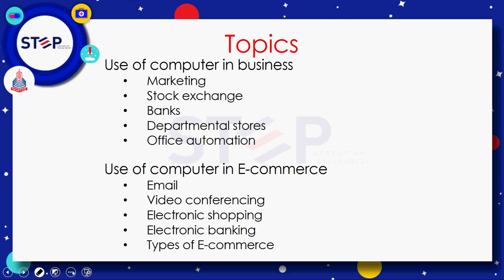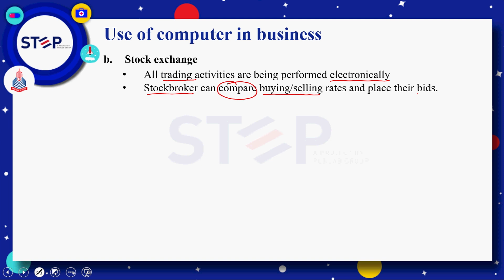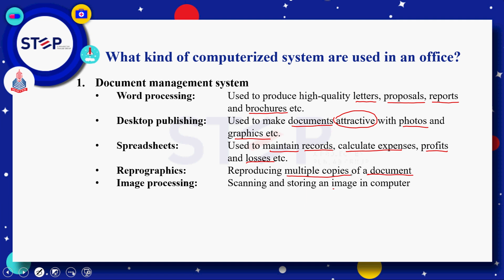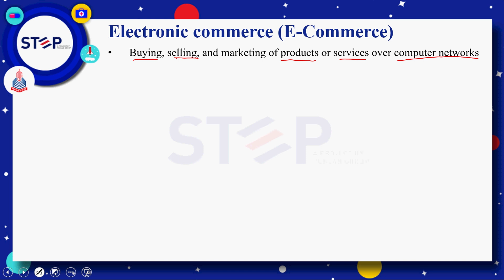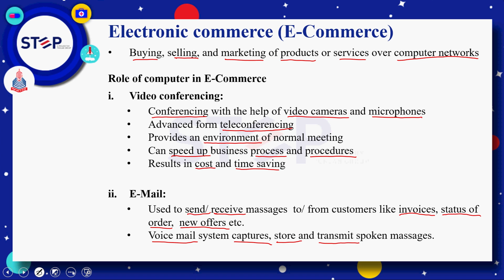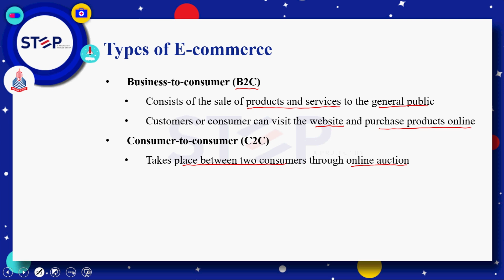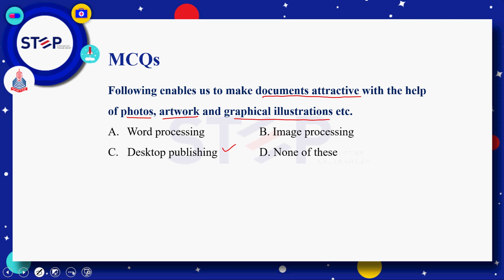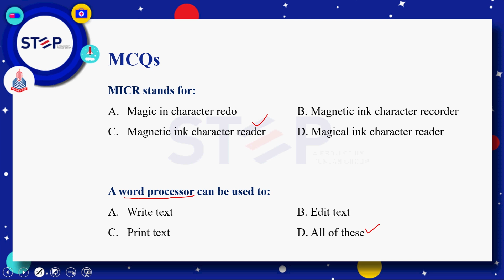Step - Computer - Applications and Uses of Computer Up to E-commerce - Lecture 04 - Part A